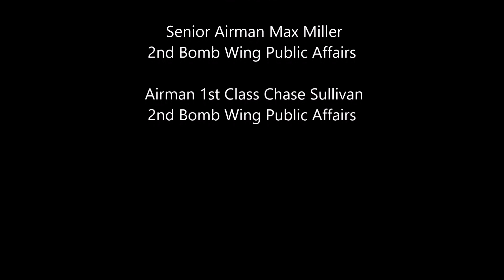Barksdale Air Show - Defenders of Liberty Air & Space Show 2021 | MFA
The Barksdale Defenders of Liberty Air & Space Show is organized and hosted by the 2nd Bomb Wing Barksdale Air Force Base with the support of the Shreveport-Bossier Military Affairs Council.

The Barksdale Defender of Liberty Air & Space Show serves to enhance public awareness of U.S. Air Force capabilities and the Barksdale AFB mission through static displays and aerobatic performances. Likewise, it allows Shreveport-Bossier City to showcase Louisiana as the home of the B-52, pay tribute to service members,  and support the recruiting arm of the United States Armed Forces.

This channel is all about the military. Check out other awesome military videos of this channel.